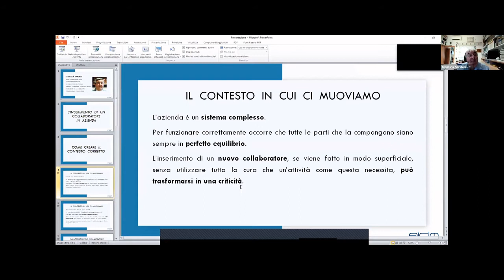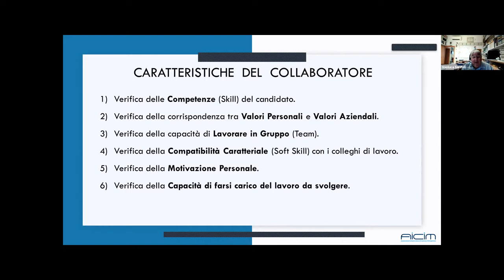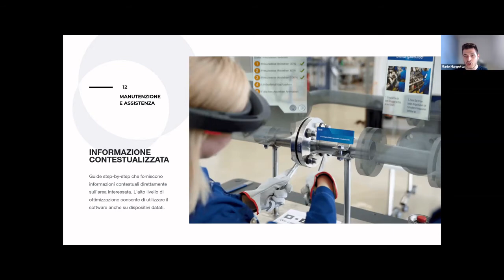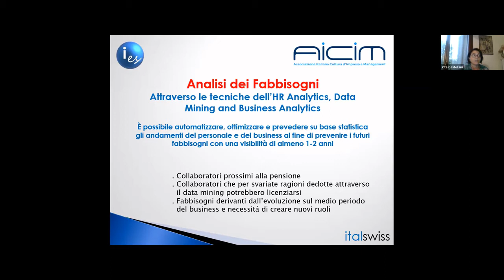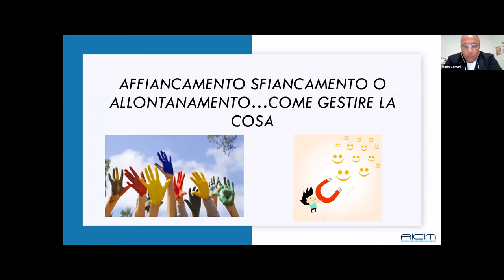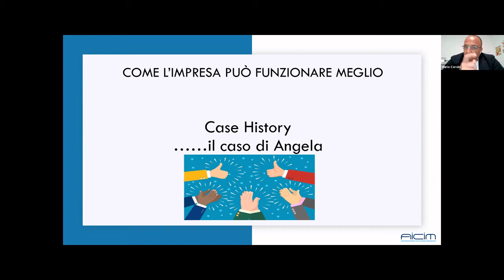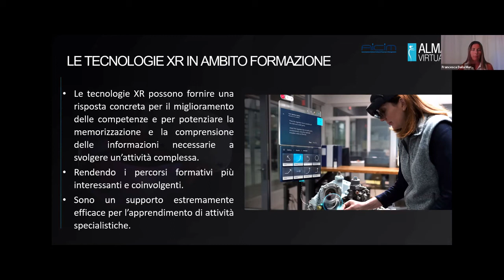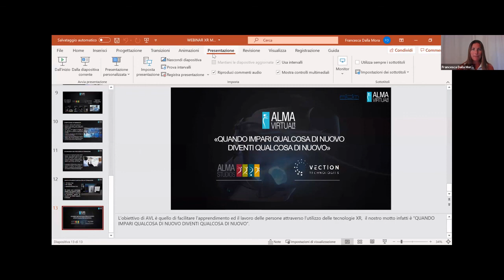L’inserimento di un collaboratore in azienda - I mercoledì di AICIM - 7 luglio 2021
Apertura lavori
Gianmarco Biagi – Presidente Settepuntonove Holding e Presidente AICIM

Come creare il contesto corretto
Gianluca Sardelli – Consigliere e Coordinatore Tavolo Sviluppo Competenze e Risorse Umane AICIM, Consulente di Management, Titolare dello Studiosardelli

Tecnologie immersive per supportare la formazione
Mario Margotta – Account & Digital Project Manager Vection Italy

Come le Organizzazioni Positive gestiscono questo processo
Rita Castellani – Socio AICIM, Managing Director ITALSWISS

Affiancamento, Sfiancamento o Allontanamento…. Come gestire la cosa
Mario Corsini – Socio AICIM, Consulente di: Management, Vendite, Rete Vendite, Formazione

L’importanza della formazione sulle tecnologie abilitanti: l’XR Manager
Francesca Della Mora – Sales Manager Alma Virtual Lab